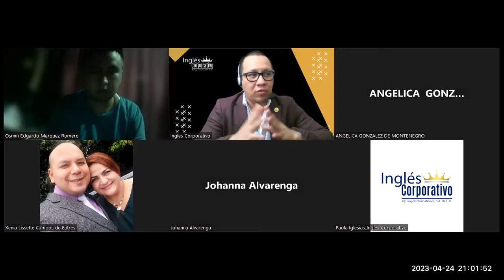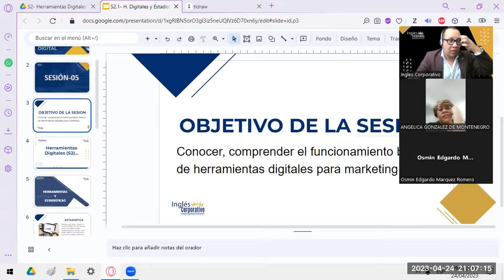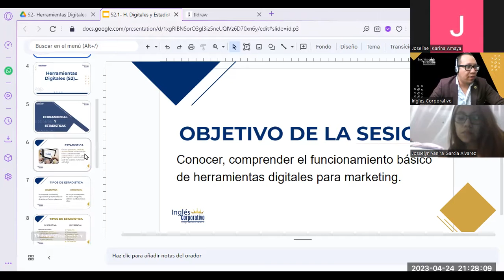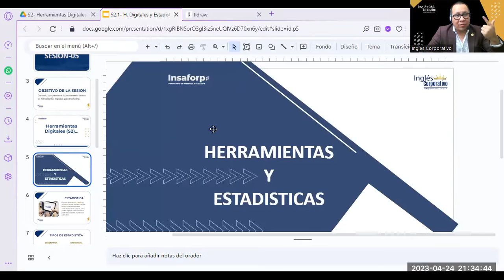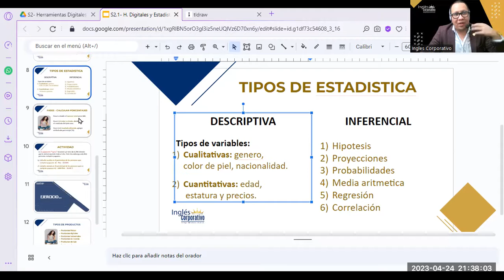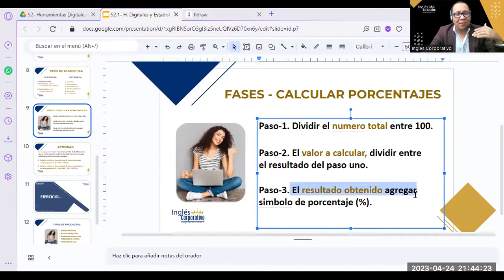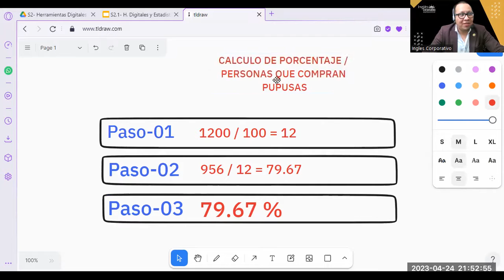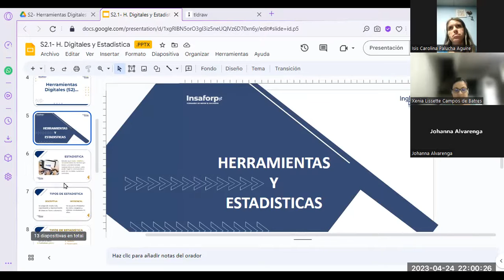Sesión05- 24-04-23-MKT-02-9-10-PM-04-23-Reyes- Herramientas Digitales- Fundamentos de Estadistica